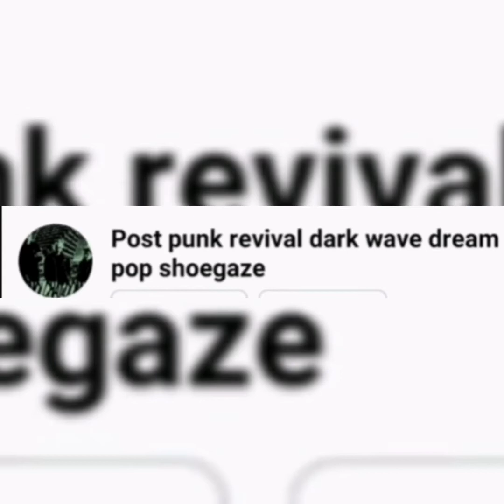Human Tetris -Melancholy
Rusia
2018 melancholy es de el album memoralia
Las imágenes fueron tomadas del cortometraje cine de arte mexicano
Cenpasuchil